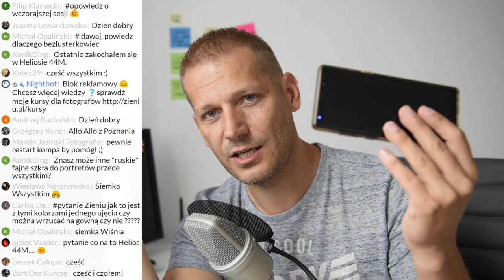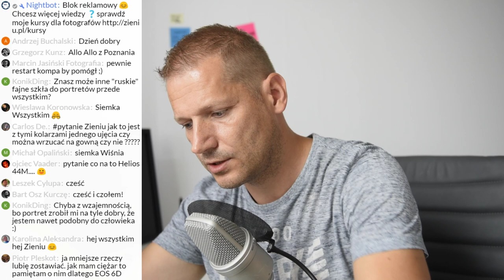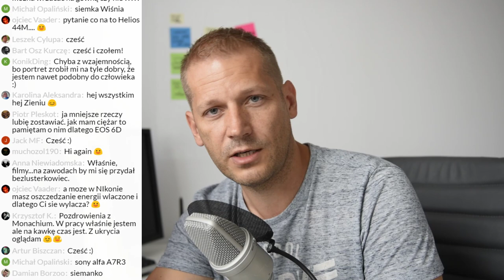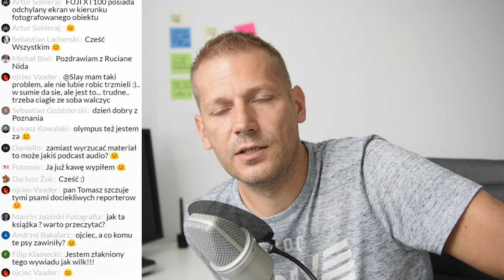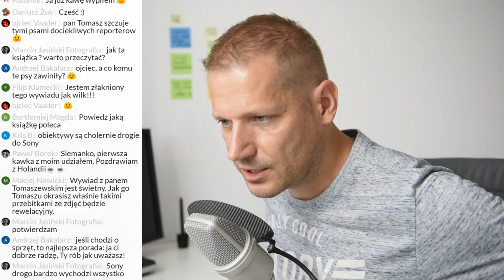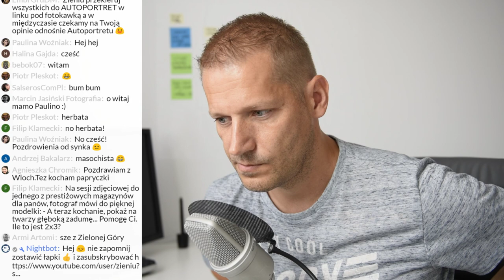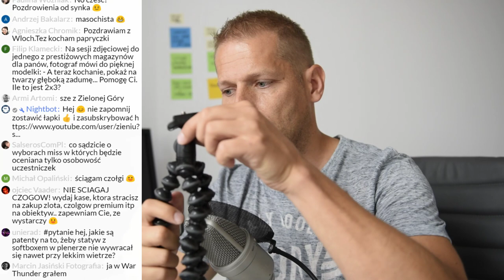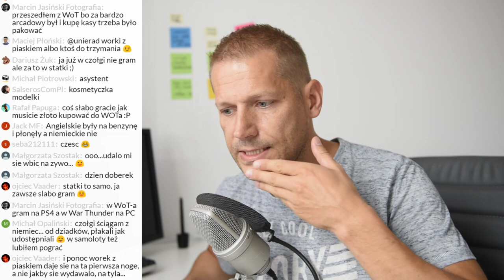Foto-wyzwanie AUTOPORTRET 📷Foto Kawka☕️#148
Foto-kawka LIVE, czyli spotkanie fotopasjonatów, przy kawce. Luźna formuła, gdzie gadamy dookoła fotografii, i trochę o grupie "Jak robić lepsze zdjęcia" ➜

W tej fotokawce:
- trochę wiedzy
- trochę fun'u
- trochę inspiracji

🔘GRUPA "JAK ZROBIĆ LEPSZE ZDJĘCIA?" NA FB ➜

🔘Rabaty i bonusy na EIZO, Olympus, Quadralite, Roundflash itd.